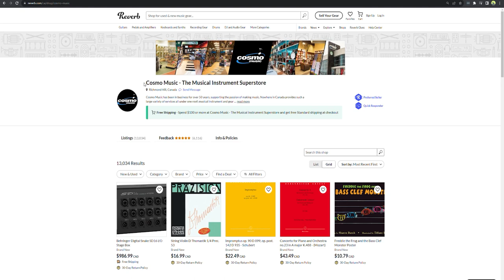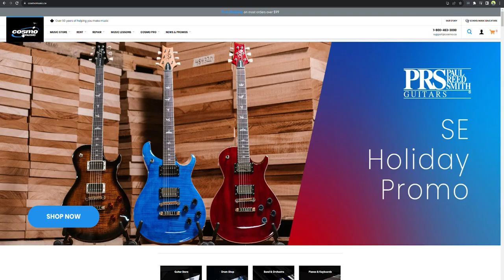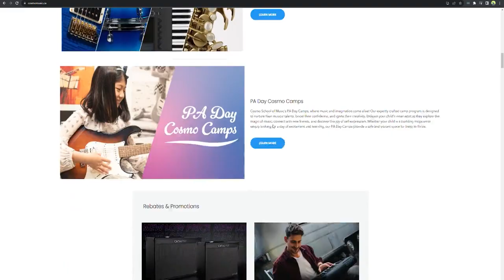Cinchy x Cosmo Music with Mark Hebert, President & CEO of Cosmo Music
Mark Hebert CEO at Cosmo Music delves into the incredible success of using Cinchy, a powerful data collaboration platform in this business case study. Discover how the Cinchy platform revolutionizes operations across businesses, allowing all users to access and co-produce meaningful data. This video offers valuable insights into the world of data platforms and how they can improve business automation. Don't miss out on this opportunity to learn how Cinchy liberates data from application silos, turning it into a network of federated products. Say goodbye to complex integrations and say hello to seamless collaboration, as data co-production takes center stage. Cinchy.com